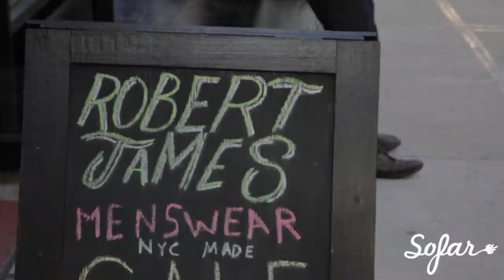Alea - Nociones | Sofar NYC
Alea performing “Nociones” at Sofar NYC on June 28, 2017.

Artist: Alea

Filmed by: Sam Wolfson

Edited by: Sam Wolfson

Audio by: Mike Haldeman

This event was hosted by: By Robert James